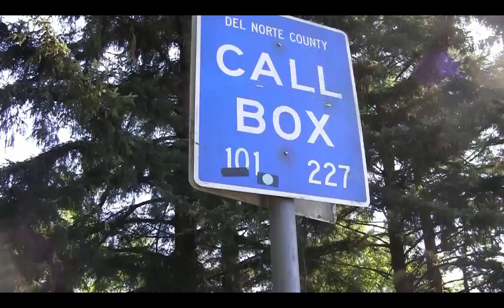Отпуск в Калифорнии ч 5 Тихий, но шумный океан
Красивый вид на океан с дороги вдоль океана (HWY 101).
Тихий океан в сентябре 2015. Вода теплее чем на побережье в Орегон.